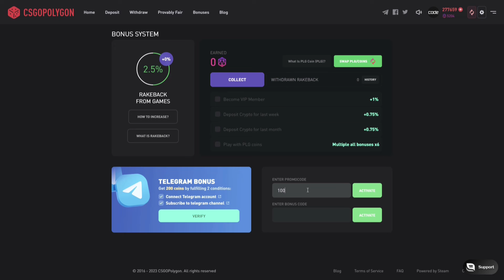CSGOPOLYGON PROMO CODE [2024] FREE BONUS CODE PLG BET